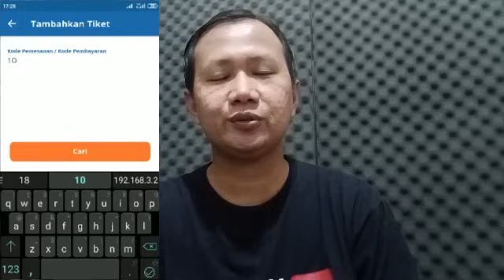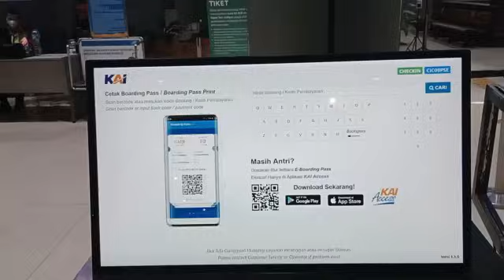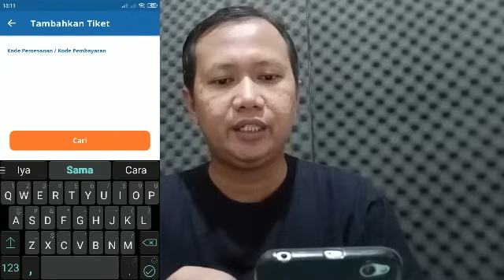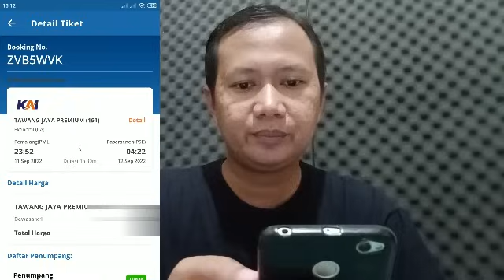🔴 TUTORIAL MENAMBAHKAN TIKET DI KAI ACCES, UNTUK YANG BELI TIKET KAI DI LUAR KAI ACCES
Video cara menambahkan tiket kedalam aplikasi kai acces dari tiket yang kita beli selain di aplikasi kai Acces

semoga bermanfaat